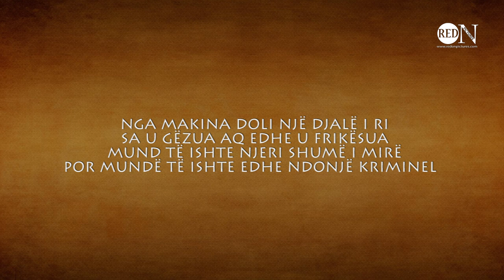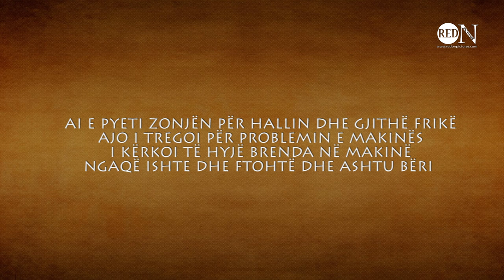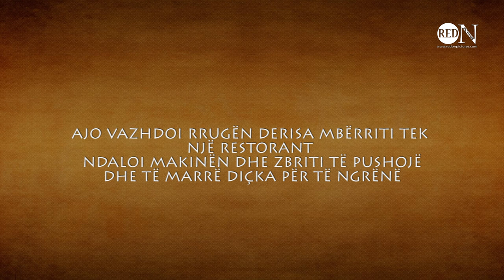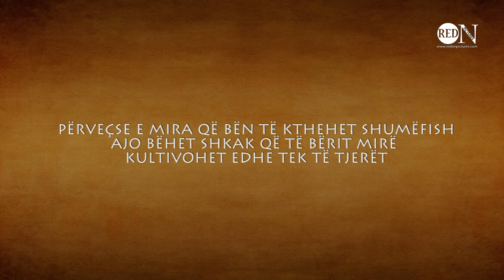TREGIME MOTIVUESE - BËJ MIRË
Lexoi : Sevdije Osmani
Melodia : Afrim Asani
Grafika : Redon Asani
Audio Studio : ZaaF
Realizimi : Redon Pictures